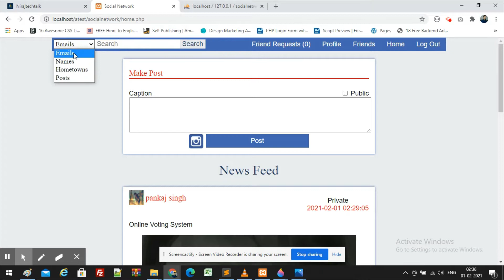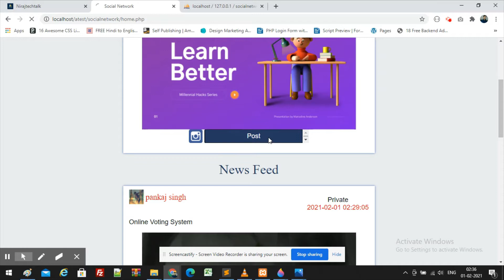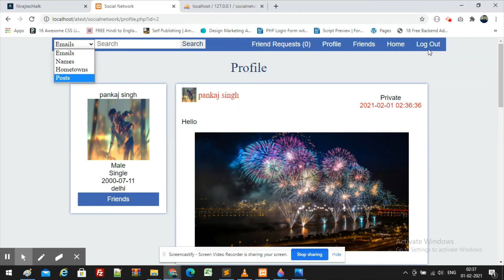Social Network IN PHP CSS JavaScript AND MYSQL FREE DOWNLOAD | Niraj Techtalk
For more such blog article to help you with source code and projects, please

If you get stuck and need C Tutorial, C++ Tutorial, Java Tutorial, PHP Tutorial, JavaScript Tutorial, and Python Tutorial, visit our